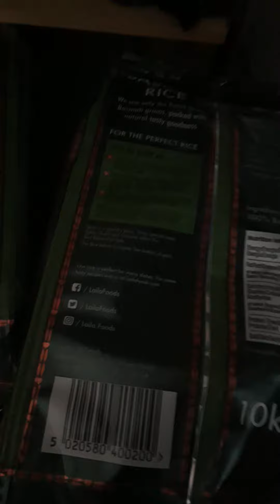আজ কিছু বাজার করে নিলাম।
আসালামুহালাইকুম আপনারা সবাই কে । আশা করি সবাই বালা আছেন। আমি যাতে আপনাদের কে আর ভালো ভিডিও উপহার দিতে দোয়া করবে। আর আমার ভিডিও দেখের অপেক্ষা করবে।